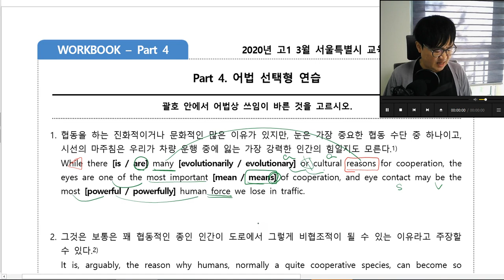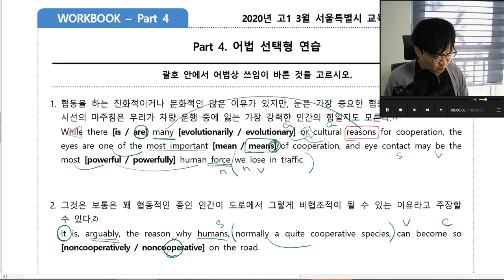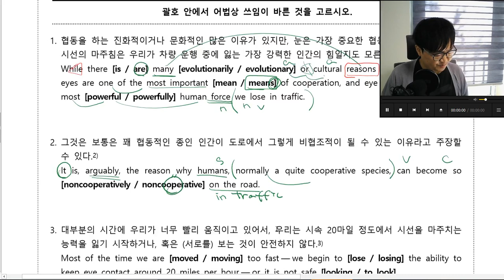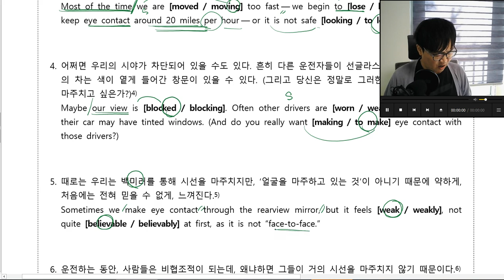H1 2003 G 40